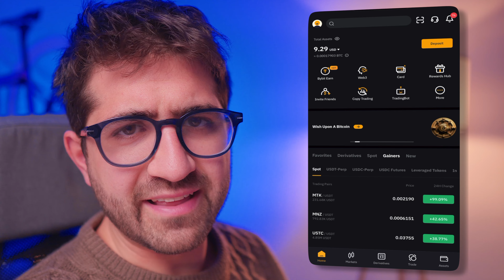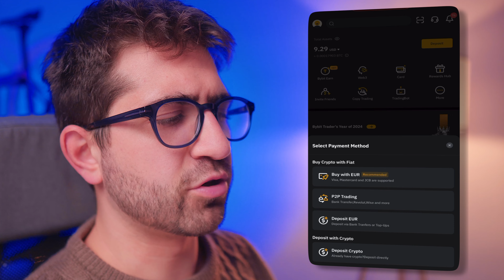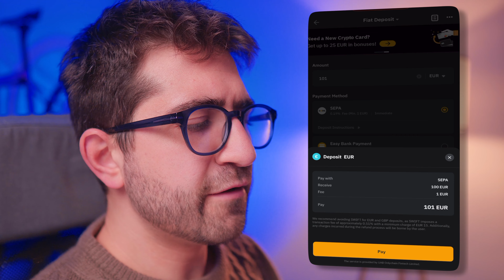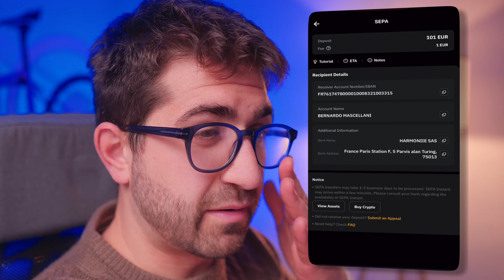Come INVESTIRE su BITCOIN partendo da ZERO nel 2024 🚀💰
Vuoi iniziare a investire su Bitcoin e non sai come fare? Ecco come iniziare a investire su Bitcoin oggi stesso nella maniera più semplice possibile!

💳 Una volta registrato, richiedi richiedi la ByBit Card da questo link (15€ bonus + 2% di cashback su tutto) (se dovesse richiederlo, inserire il codice ref "47941", altrimenti non scattano i bonus)

Ti interessa stare aggiornato sul mondo crypto? Seguimi Telegram

INVESTIRE IN ETF/AZIONI/OBBLIGAZIONI
🏛 FINECO (12 mesi di conto gratis per tutti + conto gratis per sempre fino a 30 anni + 100 operazioni gratis se inserisci codice OM100AF)

💳💸🔥 American-Express Gold (fino a 100.000 punti Membership Rewards, ossia circa 400€)

I MIGLIORI EXCHANGE PER COMPRARE CRYPTO:
💰 BYBIT (20% di sconto sulle commissioni per sempre + 45€ bonus se richiedi la carta)

ALTRO
📱 Il migliore operatore: HO.MOBILE: funziona come se fosse Vodafone, ma economico (5€ bonus)

LIBRI CHE TI CONSIGLIO 📕 Il miglior libro sulla finanza personale

Indice dei contenuti:
00:00 Introduzione
01:10 Come si investe su Bitcoin?
02:04 Step 1
06:44 Step 2
08:54 Step 3
09:38 Quali sono i costi per investire in Bitcoin?
12:31 Quali sono le modalità per investire in Bitcoin?